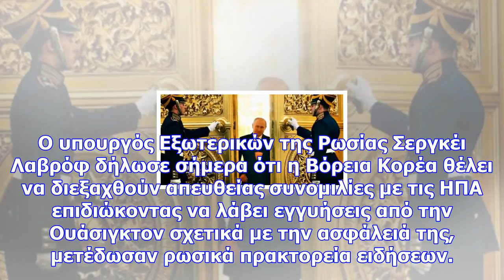Μόσχα: η πιονγκγιάνγκ θέλει απευθείας συνομιλίες με ουάσιγκτον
Ο υπουργός Εξωτερικών της Ρωσίας Σεργκέι Λαβρόφ δήλωσε σήμερα ότι η Βόρεια Κορέα θέλει να διεξαχθούν...